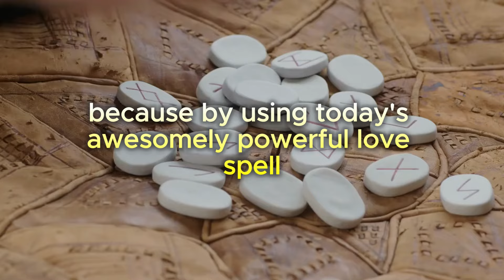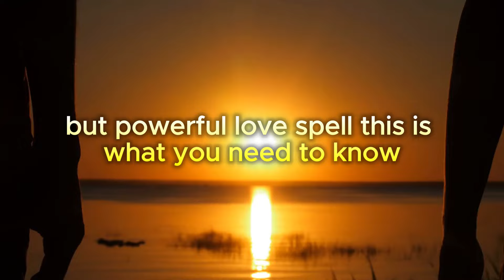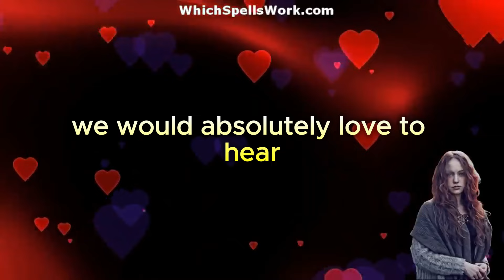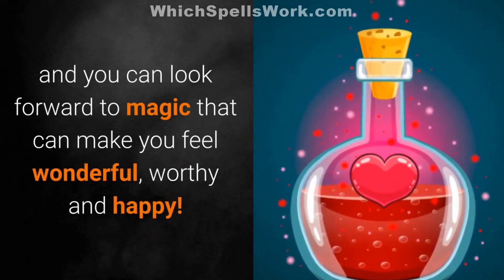Easy LOVE SPELL That Works In 1 Day !